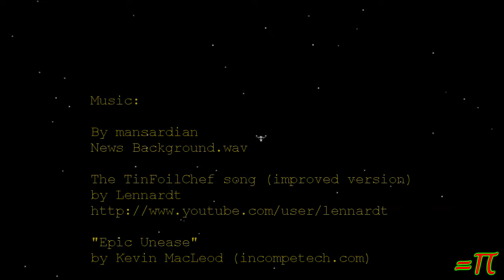Day of Rest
For some reason I've been tired for nearly two full days now. -- 2018-100